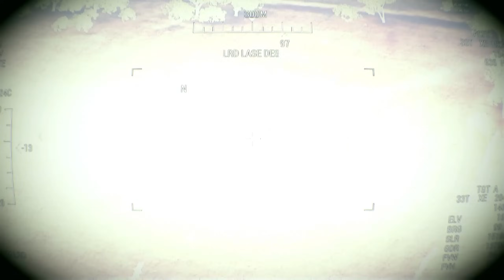THE END OF TEHRAN'S TYRANNY! Presidential plane with Iran's generals ambushed by Israeli-US F-16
THE END OF TEHRAN'S TYRANNY! Presidential plane with Iran's generals ambushed by Israeli-US F-16! Arma 3 Simulation